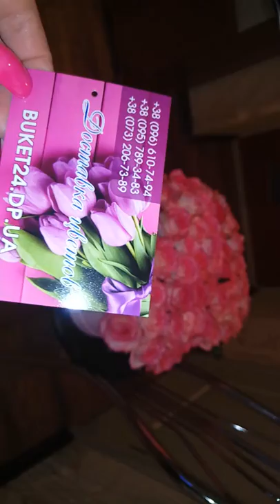РОЗЫ В ВИДЕ СЕРДЦА - ДОСТАВКА 51 РОЗЫ ДНЕПР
Розы - доставка роз в любой район ДНЕПРА - букеты, розы в коробках, композиции из роз под заказ. Купить красивые розы еще никогда не было так
Как заказать?

Оформить заказ на сайте и ожидать подтверждение заказа от менеджера